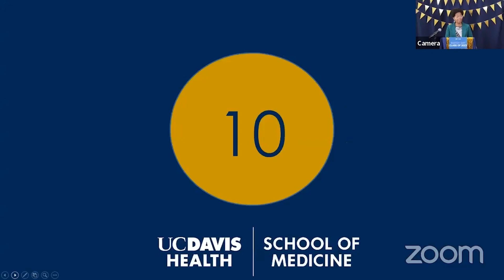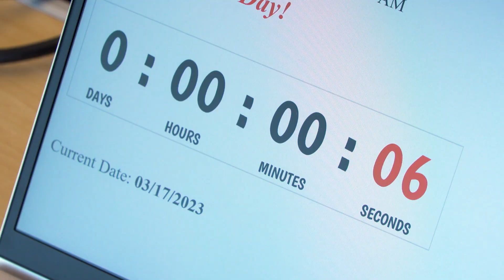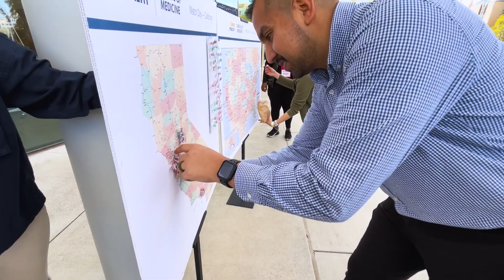Match Day 2023 - UC Davis School of Medicine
UC Davis School of Medicine's Match Day 2023 paired 106 students with residency programs across the country, all revealed at the same moment. They’ll train for the next three to seven years before becoming full-fledged doctors.